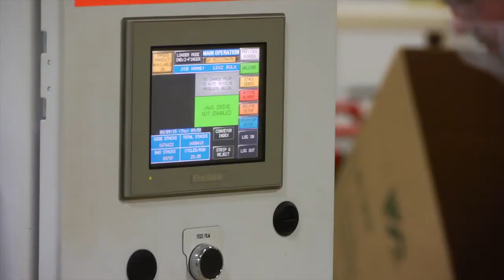Campaign Innovation Award Fabri Kal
The CAMPAIGN INNOVATION AWARD was presented to Fabri-Kal Corp. This award recognizes an organization that has re-invented the best practices that make for a successful campaign.